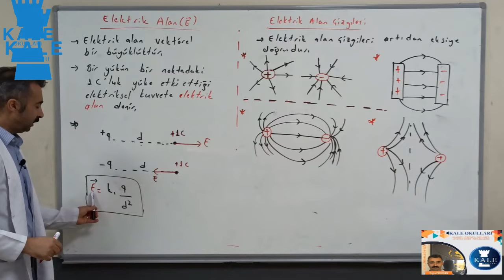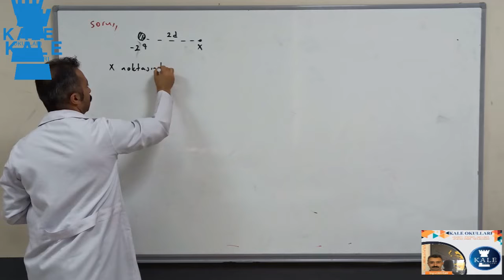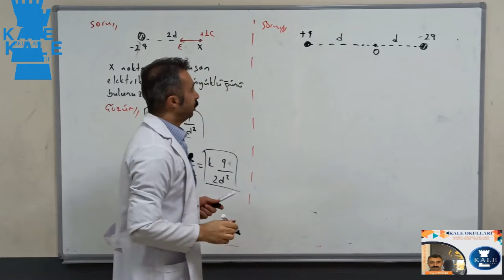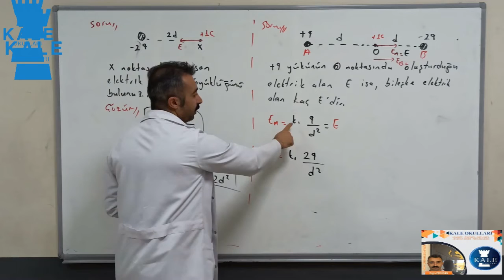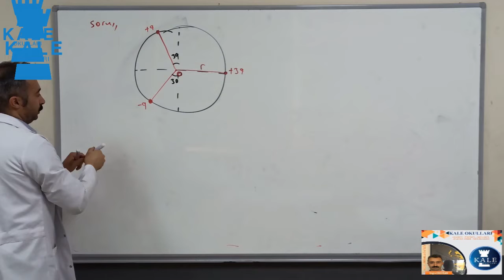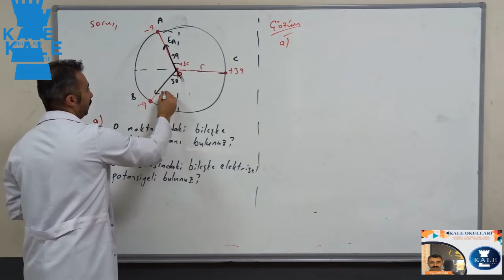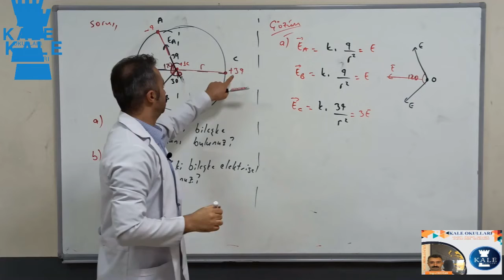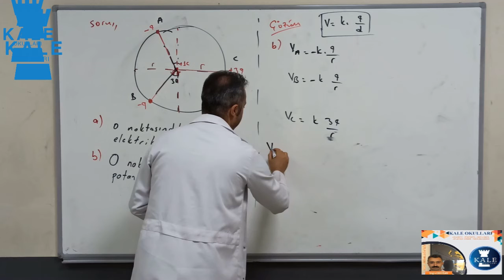FİZİK(11.SINIF)1.DERS(3.HAFTA)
KALE OKULLARI